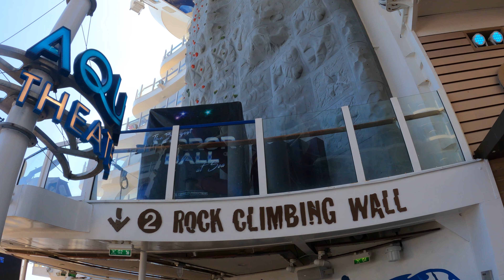Royal Caribbean Oasis of the Seas - Sea Day #1 - Formal Night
Royal Caribbean Oasis of the Seas - Sea Day. We take the day to enjoy what the ship has to offer.